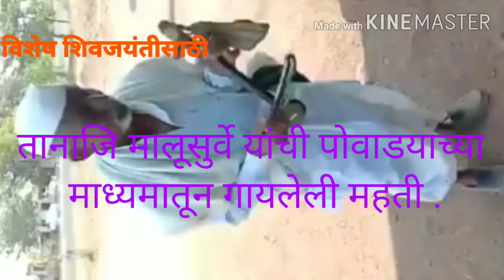खास शिवजयंती निमीत्त तानाजींचा पोवाडा सुरेख गायीला बाबांनी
फार्म न्युज निघोज